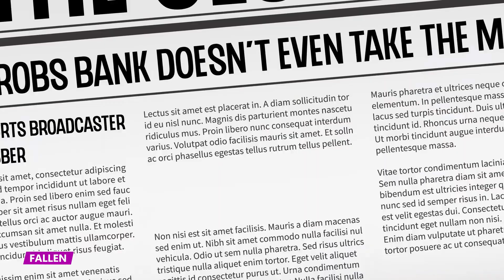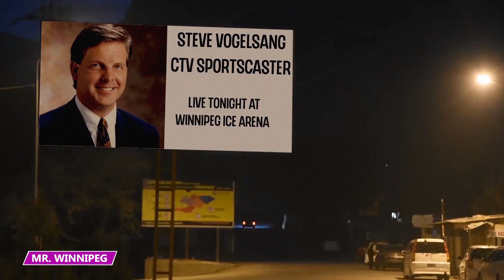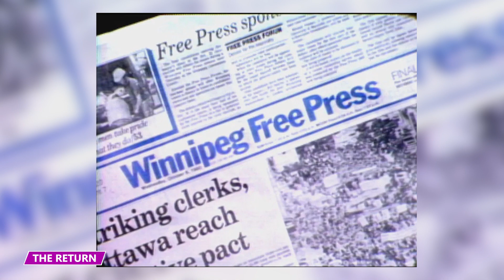He Started Robbing Banks After THIS Happened to Him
How does a famous sports personality go from being all over TV to robbing banks? Find out all about it in this video!

Fallen
On a summer morning in July, Steve Vogelsang walked into a branch of the Royal Bank in Regina, British Columbia with a fake bomb strapped to his chest. Vogelsang slipped a note to the bank teller saying “Give this man $50,000”. Tears welled in his eyes as he told the teller that someone was holding his grandson hostage and whispered “please help me”.

Mr. Winnipeg
You would think that Vogelsang would be the last person to ever desperately need money. At the peak of his career, he had a car allowance, golf membership, wardrobe curated by Harry Rosen, free haircuts, and lots of other celebrity perks.

Red River College
Vogelsang saw the writing on the wall and decided to jump ship. In 2002, he became a faculty member at Red River College’s new campus in the Winnipeg Exchange District. By the age of 39, the Saskatoon native was running one of the country's top broadcasting programs. Many future broadcasters cited Vogelsang for their success.

Mr. Nobody
Nine years later after starting his position at Red River College, Vogelsang saw himself as falling out of touch with the journalism industry he once knew so well. So when Laura, his wife of 20 years, received a job opportunity in Nelson, British Columbia, where they had a retirement home, Vogelsang decided to go with her.

The Return
In 2014, Vogelsang received a job offer to be the vice president of the Jets’ parent company, True North Sports and Entertainment. He and Laura moved back to Winnipeg. It seemed like things were finally starting to turn around.

Rock Bottom
Vogelsang's career and marriage weren’t the only things hitting rock bottom. His finances were also a mess. He and Laura lost $85,000 on the sale of three properties they owned in Nelson. Upon their return to Winnipeg, they entered a high bid for the home they wanted in the city’s upscale neighborhood of River Heights.

New Career
Vogelsang had an idea: rob a bank. He thought that this was the perfect way to clear his debts while taking money from an institution rather than a person. In his mind, robbing banks didn’t hurt anyone, and would only help his situation.

Downfall
Vogelsang was finally able to support himself. And he was getting confident in his bank-robbing skills. A bit too confident. On the evening of October 20, 2017, he made the incriminating decision to park his car in Royal Bank’s empty parking lot. He was feeling lazy and didn’t want to walk all the way back to his car like he usually did.

Aftermath
Vogelsang pleaded guilty. In October 2019, he was sentenced to 18 months for two robberies he committed in Medicine Hat in 2017. This was added on to the previous five year sentence he received for four robberies he committed in Alberta and Saskatoon.